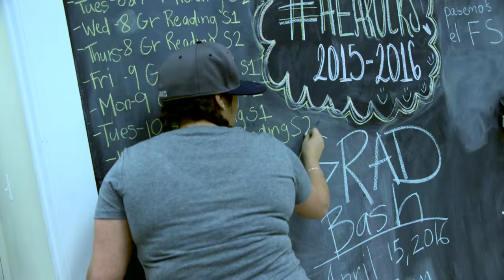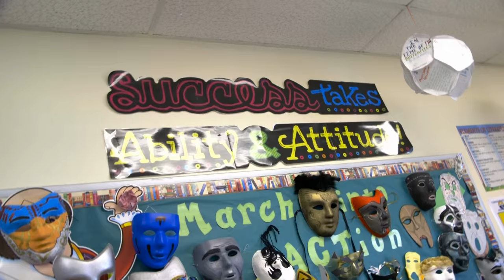HEA's Hasta Que Pasemos el FSA